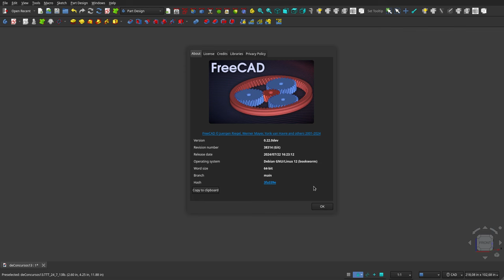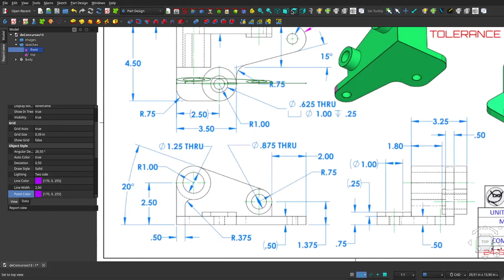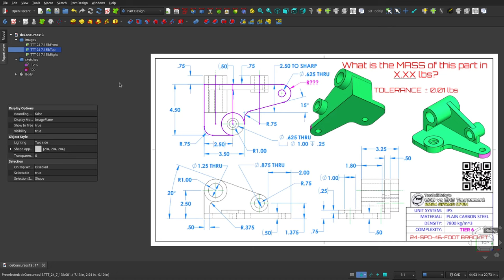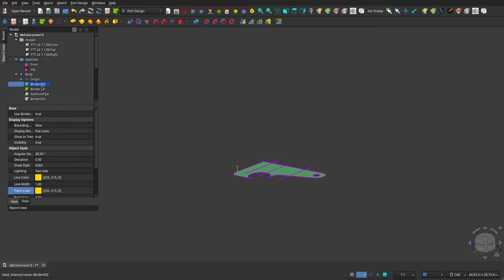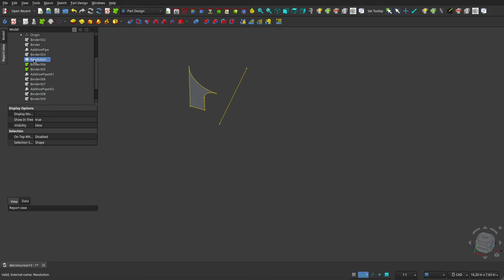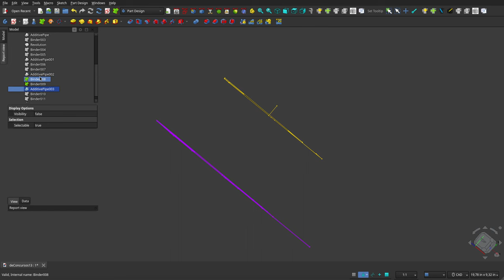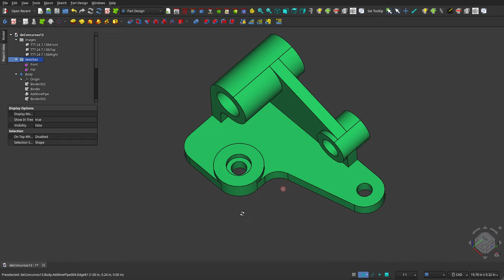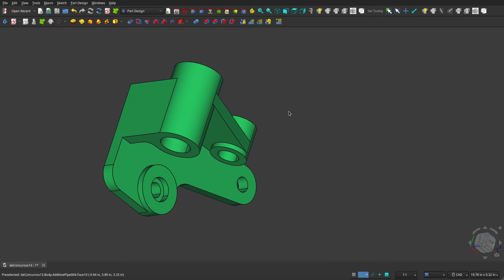FreeCAD 0.22: DESSARROLLO de un DÉCIMO TERCERO diseño de concurso mundial.